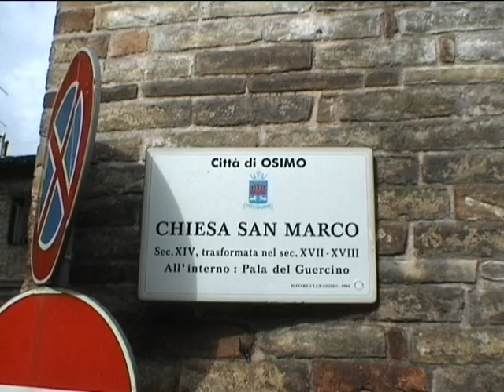OSIMO (AN) Chiesa di S.Marco Evangelista.(Sec XIV°).(01) v.162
Distesa Festiva a 3 campane delle ore 17.00 per la messa delle ore 17:30

3 campane a slancio di epoche e fusioni diverse.

I°LAb3 fusa nel 1640.
II°SI3 fusa dalla Fonderia Lucio Broili nel 1952
III°MIb4 fusa dalla Fonderia Achille Mazzola nel 1945 sicuramente in sostituzione della precedente requisita.

Per i dati e le fusioni un grazie particolare a GianGiacomo Trivulzio che gentilmente me le ha rivelate questa sera 25 sett 2010.
L'impianto elettromeccanico è della Adriano De Santis di Fermo (AP) degli anni 80.

Altra bellissima chiesa della antica Auximum,il video,in una giornata domenicale piovosa e fredda in mattinata ma nel pomeriggio finalmente accettabile,di questa primavera che sembra un autunno,inizia con la veduta della bella facciata,la targa della chiesa,alla base del campanile una statua della Madonna e il bellissimo orologio a numeri romani.
Sulla cuspide del campanile sono posizionate due campanelle fisse per il suono delle ore ma alle 17 non si sente nulla perchè l'elettromartello delle ore è purtroppo rotto.
Ho dovuto riprendere la distesa dal lato est perchè non era possibile riprender dalla facciata perchè,non potendo indietreggiare e riprender la cella campanaria,non si sarebbero viste le campane che invece,anche se in linea si vedono abbastanza bene dal lato est.
Purtroppo è un sottofondo continuo di auto in transito e auto che si mettono in moto o posteggiano ma...ormai ci ho fatto l'abitudine.